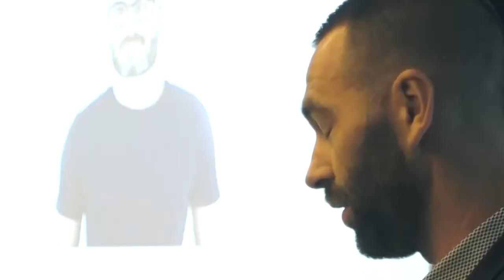Ben Jobson - BreakThru | Great Expectation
Ben Jobson, a veteran in the Fitness Industry, is known for his dynamic, engaging presentations and training programmes on personal development, fitness, service and retention.

During the last 24 years his career has included positions from Personal Trainer through to National Operations and Product Manager with companies such as LivingWell, Fitness First, Life Fitness and Jatomi Fitness. Ben has also owned and run his own independent health clubs.